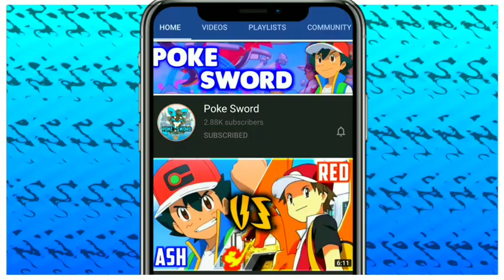Ash Catches Suicune 🤯 | Gary Oak & Iris Return Confirmed | Pokémon Journeys New Opening 3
Ash Cathes Suicune 🤯 | Gary Oak & Iris Return Confirmed | | Pokémon Journeys New Opening 3

POKEMON IS OWNED BY SHOPRO Pokémon ( ポケモン Pokemon), abbreviated from the Japanese title of Pocket Monsters ( ポケットモンスタ - Poketto Monsutā) and currently advertised in English as Pokémon: The Series, is a Japanese anime television series, which has been adapted for the international television markets, concurrently airing in 98 countries worldwide.

allowance is made for 'Fair Use' for purposes such as criticism, comment, news reporting, teaching, scholarship, and research, Fair use is a permitted by copyright statute that might otherwise be infringing, Non-profit, educational or personal use tips the balance

Queries 🔗 (ignore)
Is Serena going to be in the galar region
Will Serena come back in sword and shield
Will Serena return in Pokemon
Will there be a galar anime
Who is Ash dad
Is Gou a girl Pokemon
Is Gou a girl or boy
Is Gou male or female Pokemon
Is Gou a boy
Who is Gou Pokemon
How many episodes of sun and moon are there
Does Ash evolve Rowlet
Does Ash's Torracat evolve
How old is ash in sun and moon
SERENA RETURN IN GALAR
Ash Catches Suicune
Ash caught legendary Pokemon
Ash upcoming Pokemon
Ash new Pokemon in pokemon journeys
Ash catches zarude Pokemon
Ash vs goh
Ash lucario vs Goh Cinderace
Pokemon journeys new opening
Pokemon sword and shield new opening
Pokemon journeys new opening 3
Ash vs leon full battle
Gary oak return in galar
Iris return in galar
Gary oak return in pokemon journeys confirmed
Iris return in Pokemon sword and shield
top 10 pokemon games for android
top 10 pokemon games in play store
top 10 pokemon movies in hindi
top 10 pokemon gba games
top 10 pokemon trainers
top 10 pokemon in hindi
top 10 pokemon battles
top 10 pokemon games for pc
top 10 pokemon owned by ash
top 10 pokemon stronger than mewtwo
ash ketchum final team
ash ketchum final team prediction
ash ketchum final team prediction pokemon journeys
Ash Greyninja return
Mewtwo vs reyquaza
Mewtwo vs reyquaza full battle
Ash super strongest Pokemon
Ash strongest Pokemon from each region
Ash catches dracovish in galar
Pokemon journeys new leaks
Pokemon sword and shield new leaks
Serena return in galar confirmed
Top 10 Pokemon who can destroy the world
Strongest legendary Pokemon
Ash catches legendary Pokemon in pokémon journeys
Ash lucario aura evolution
Ash final pokemon team for master class in pokemon journeys